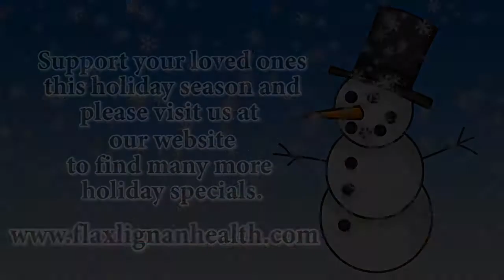FHL Holiday Promo 2